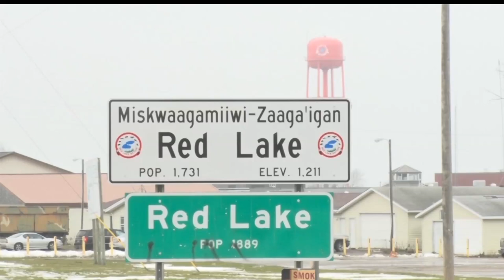Progress Being Made In Search For Missing Red Lake Fishermen